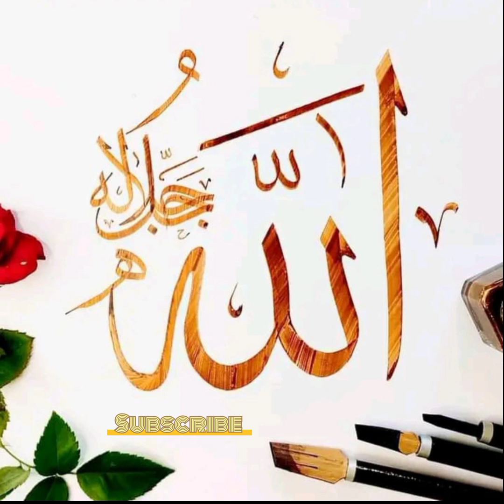Surah Rahman Part 2 FazlulHaq Farooqui